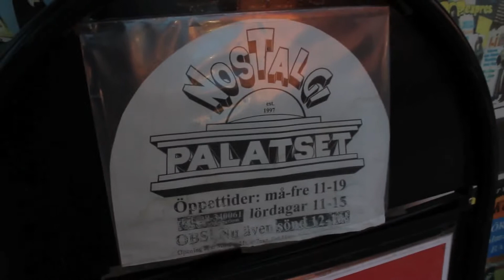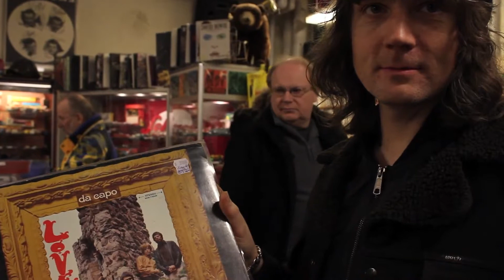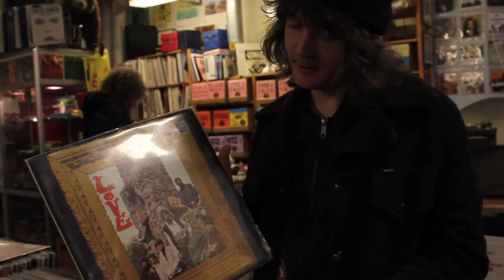FREE FALL - Vinyl shopping in Stockholm with Mattias Bärjed (OFFICIAL BEHIND THE SCENES)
Official behind the scenes for Free Fall.

Ludwig & Mattias are vinyl shopping in Stockholm and in this clip, Ludwig shows us his picks.

FREE FALL's debut album 'Power & Volume' is out now worldwide, via Nuclear Blast Records..